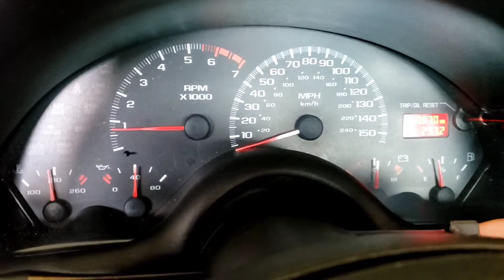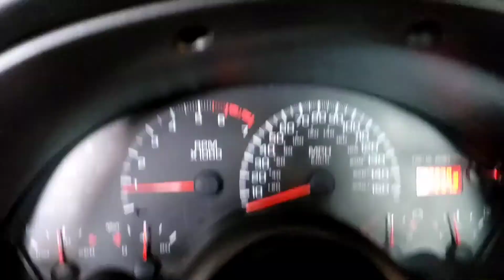Big cam SNS stage 3 ls1 cold start/warm idle/ in car msd 2 step POV fun and some baby fun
Hey all just a fun little video cold start warm idle in car take off from 3700 msd 2 step and a quick fun sneak peak of my georgeous wife Tera and my awesome little dude Greyson dancing to the car hehe